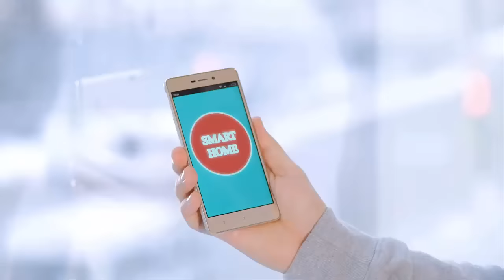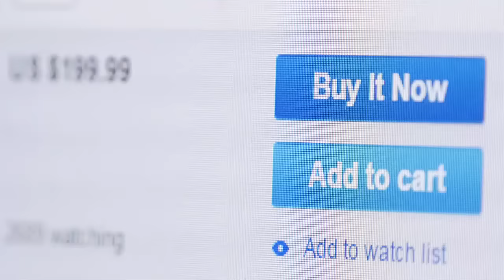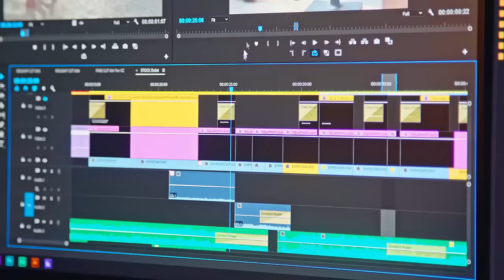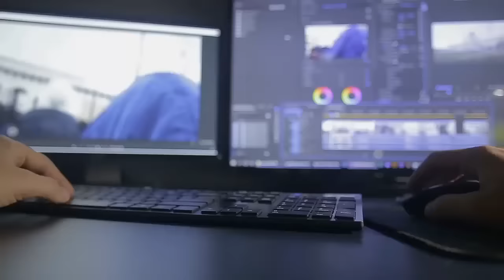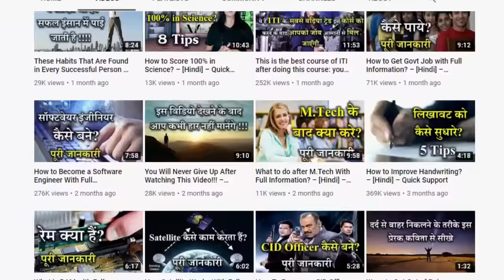What is Graphic Card With Full Information? – [Hindi] – Quick Support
What is Graphic Card With Full Information? – [Hindi] – Quick Support. आज के हमारे इस विडियो के जरये आपको ग्राफ़िक कार्ड क्या हैं और इसका कंप्यूटर में क्या काम हैं उसकी पूरी जानकारी आपको मिलेंगी |